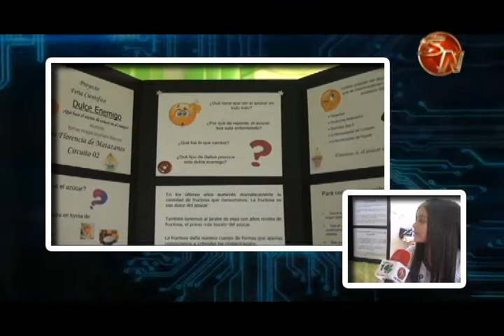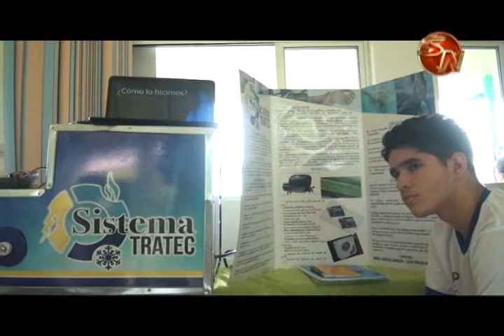Proyectos de alto nivel fueron expuestos en la Feria Científica y Tecnológica que se realizó este vi